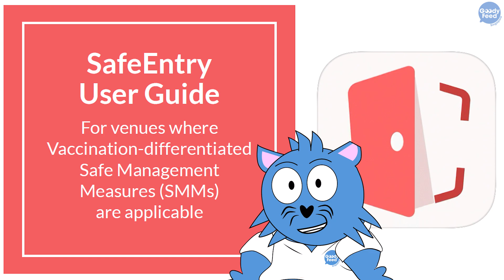Future S’pore Prime Ministers Explain Why VDS Still Exists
The two ministers who could be Singapore’s future prime minister went on the record to explain why VDS still exists in Singapore.